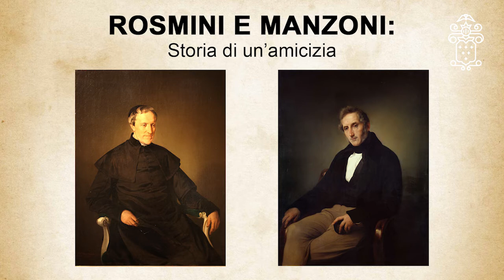Conferenza "Manzoni e Rosmini: storia di un’amicizia" a cura del Prof. Paolo Pagani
Il Rosmini International Campus torna a proporre quegli incontri con i “testimoni del presente” a cui tanto tiene, al fine di fare incontrare ai nostri ragazzi dei maestri capaci di stimolare in loro la passione per la vita.

Manzoni e Rosmini: storia di un’amicizia è il titolo dell’incontro, significativo per la storia del nostro Liceo e a conferma dell’attualità del messaggio rosminiano, che ripercorre i tratti salienti del pensiero e del rapporto tra i due grandi intellettuali dell’Ottocento.
L’incontro è a cura del Prof. Paolo Pagani che traccerà le linee indelebili dell’amicizia tra Manzoni e Rosmini.

Paolo Pagani è professore ordinario di Filosofia Morale presso l’Università “Ca’ Foscari” di Venezia, presidente del Centro Interuniversitario di Studi sull’Etica (CISE) e membro del Centro di Etica Generale e Applicata (CEGA) presso l’Almo Collegio Borromeo di Pavia. Partecipa al Comitato Scientifico di numerose collane editoriali e Riviste filosofiche, tra le quali la “Rivista rosminiana di filosofia e di cultura”